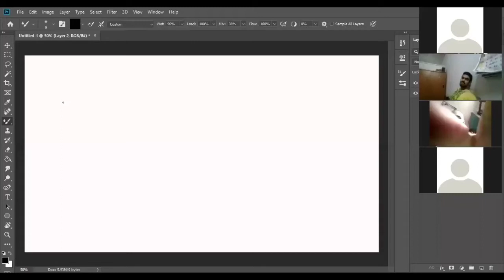How to draw Face Parts | Ears Lips Nose Eyes | Step by Step | Easy Tutorial